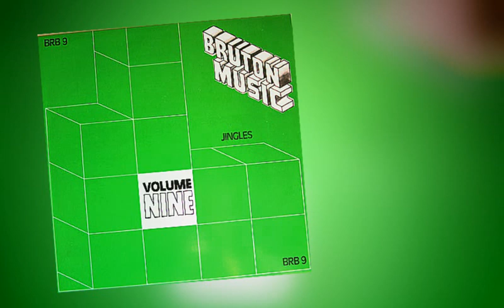Bruton Music - Jingles Vol. 9. (1981 - BRB9)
Tracklist:

A1 –Louis Clark Transworld Communications
A2 –Louis Clark The Energy Business I
A3 –Louis Clark The Energy Business 2
A4 –Louis Clark The Energy Business 3
A5 –Louis Clark Sports Spectacle
A6 –Louis Clark Majestic Panorama I
A7 –Louis Clark Majestic Panorama 2
A8 –Louis Clark Majestic Panorama 3
A9 –Louis Clark Death Race I
A10 –Louis Clark Death Race 2
A11 –Louis Clark Points Of Impact I
A12 –Louis Clark Points Of Impact 2
A13 –Louis Clark Points Of Impact 3
A14 –Louis Clark My Country I
A15 –Louis Clark My Country 2
A16 –Louis Clark My Country 3
A17 –Alan Hawkshaw Superpower
A18 –Alan Hawkshaw Panoramic Rhapsody I
A19 –Alan Hawkshaw Panoramic Rhapsody 2
A20 –Alan Hawkshaw Great Achievements
A21 –Alan Hawkshaw American Skyline I
A22 –Alan Hawkshaw American Skyline 2
A23 –Alec Gould Centurion
A24 –Alec Gould Jubilation
B25 –Alec Gould Russian Doll
B26 –Alec Gould Fire Dance
B27 –Alec Gould Take Pride
B28 –Alec Gould Courtesan
B29 –Alec Gould Triste
B30 –Brian Bennett Broadcast
B31 –Brian Bennett Major Montage
B32 –Brian Bennett Peoples Choice
B33 –Brian Bennett Sounds Of Success
B34 –Brian Bennett Wings Of Eagles
B35 –Brian Bennett Charisma I
B36 –Brian Bennett Charisma 2
B37 –Brian Bennett United Nations
B38 –Brian Bennett Lovers Concerto
B39 –Nick Ingman Living Dangerously
B40 –Nick Ingman Plans For Production
B41 –Nick Ingman Aerospace
B42 –Nick Ingman Wheels Of Progress
B43 –Nick Ingman Action News
B44 –Nick Ingman Salutation
B45 –Nick Ingman Superscope
B46 –David Lindup Award Winners
B47 –David Gold (5) Star Prize
B48 –David Gold (5) Teenage TV